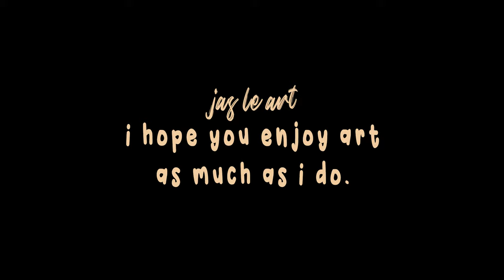COLOR PENCIL PORTRAIT // John Singer Sargent Learning // Portrait Learning for Beginners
Hi guys. In this video I showed you how I colored the previous portrait sketch. I had a lot of fun as well as learn so much from the master when it comes to color use. Enjoy and let me know what you think.

With love,
Jas

🎷 music
∑David Scott @breadandbutteraudio